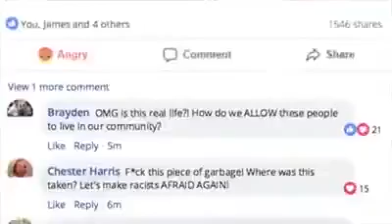Another Day In Trump's America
Watch till the end, you may be surprised.